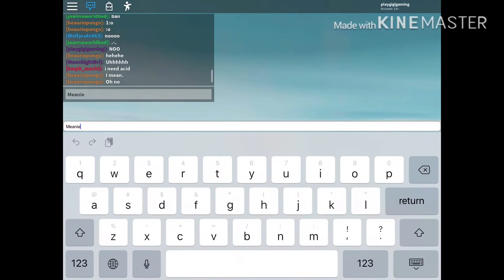Random video of me playing rag doll engine (With Beauriopongo)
Hey guys! This is a random video of me playing rag doll engine with my friend Emma! Aka Beauriopongo!
Enjoy da vid!